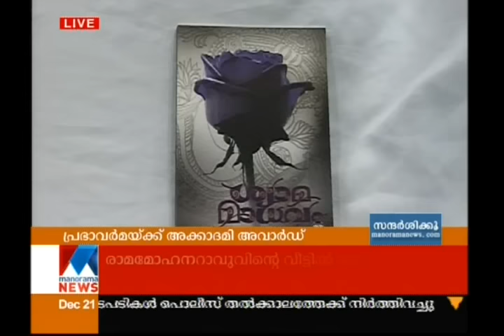Prabha Varma wins Kendra Sahithya Akademi Award | Manorama News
Prabha Varma wins Kendra Sahithya Akademi Award